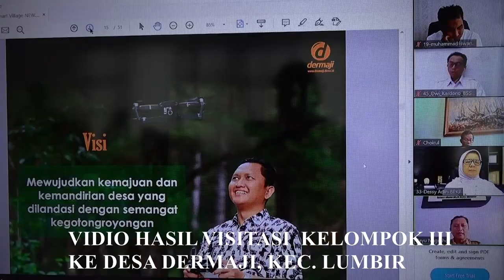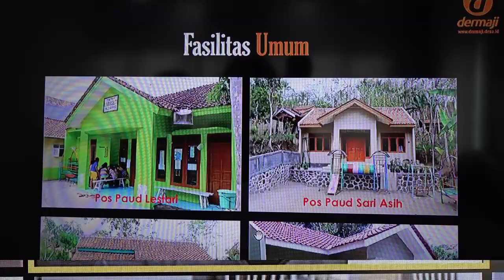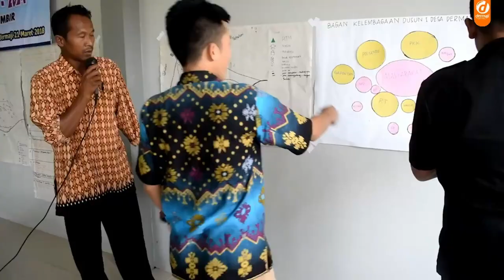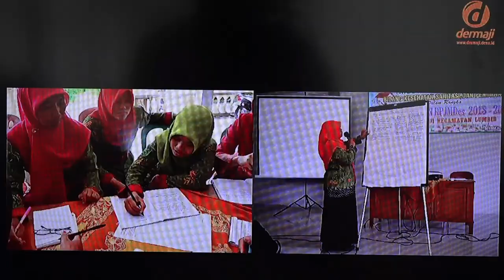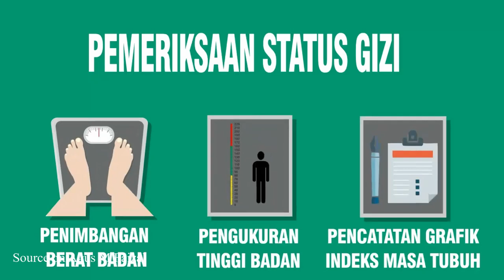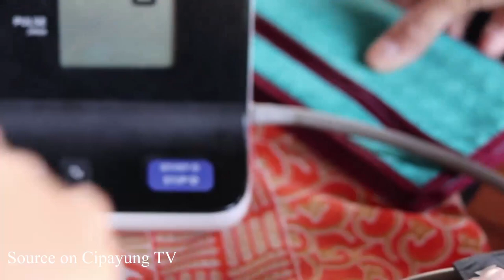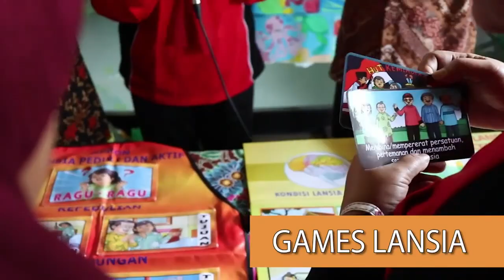Posyandu Lansia, Desa Dermaji, Kecamatan Lumbir, Banyumas, Jateng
VIDEO HASIL VISITASI KEPEMIMPINAN NASIONAL (VKN)
PENDIDIKAN KEPEMIMPINAN NASIONAL TK. II ANGKATAN IX
PADA DESA DERMAJI KECAMATAN LUMBIR

Ucapan Terimakasih Kepada Seluruh Pihak Yang Sudah Membantu Proses Visitasi Kelompok III